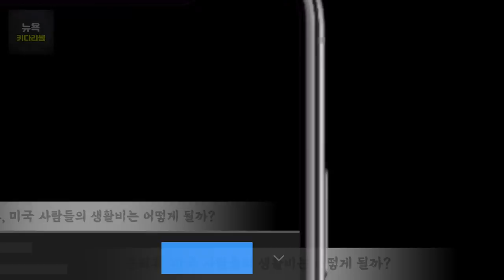미국 시니어들의 노후 생활비는 얼마나 될까?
오늘의 영상에서는 미국에서 55세 이상의
은퇴 시니어들의 월별 그리고, 연간 생활비에
대한 내용을 연방 통계청에서 발표한 내용을 기반으로 해서
여러분들과 함께 합니다.
연방통계청에 따르면 55세 미만 미국 가정의 연평균
생활비는 5만7725달러.
이후 54~64세 사이엔 5만8709달러로
65세 이후, 시니어 가구의 생활비는  4만5756달러,
12개월로 나누면 부부합산 월 평균은 약 3,800달러 정도를
 지출하는 것으로 나타났습니다
이 통계를 바탕으로 65세에 은퇴해 이후,
 미국인들의 평균 수명인 83세까지 18년 정도를
더 산다고 가정했을 때,
필요한 노후 생활비는 약 82만 달러라는 계산이 됩니다
그러나 65세 보다 더 일찍 은퇴하거나,
이보다 더 오래 살면 노후 생활비는 더 늘어나게 됩니다
미국 내 은퇴 가구의 33%는 소득수준과 상관없이 은퇴 후,
 6년간 은퇴 전보다 지출이 늘어나는 것으로 나타나기도 했습니다

오늘의 영상이 여러분들에게 관심과 함께 노후 준비 하시는데 다소나마,

1. 미국 삶속에 모습 이모저모
2. 한국 삶속에 모습 이모저모
3. 미국에서 꼭 알고 살아야 할 정보
4. 키다리 쌤과 Talk
5. 키다리 쌤과 Business 엿보기
6. 구독자 사연 소개
7. Road Driving
8. 뉴욕 키다리 쌤과 실시간 만남
9. 키쌤의 글로벌 핫이슈